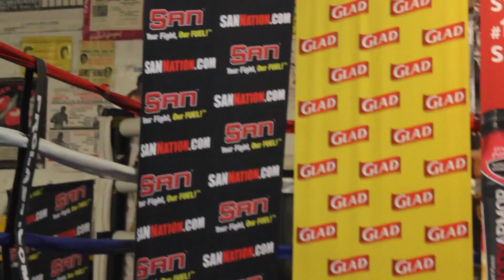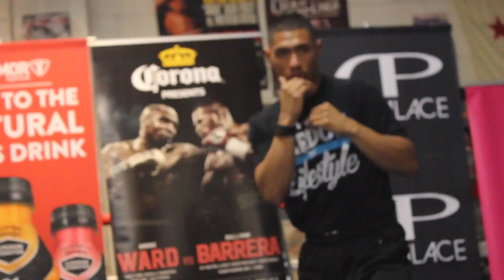Rudy Puga media day highlights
Rudy Puga Jr. of Salinas, CA media day highlights for Roc Nation card on Oakland, CA on March 26th